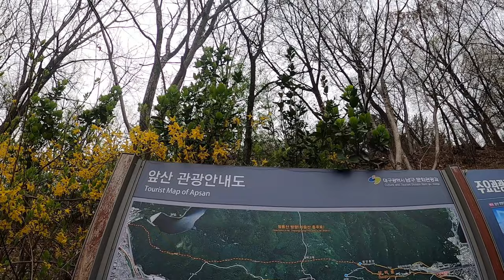대구 갓댐 원정......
처참하게 발리다.
말 그대로 god damn it!
1. 0:25 - 인트로
2. 01:33 - 갓댐1회전
3. 22:39 - 갓댐2회전
4. 41:54 - 갓댐3회전